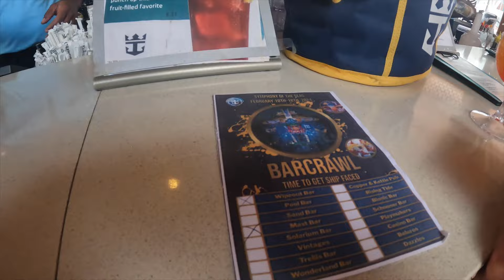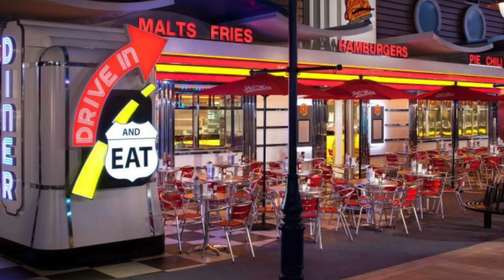Cruise Bachelor Parties? Reasons Why They Are The Best Option